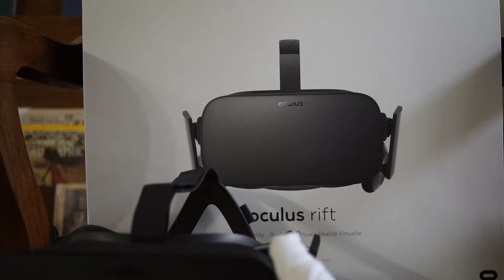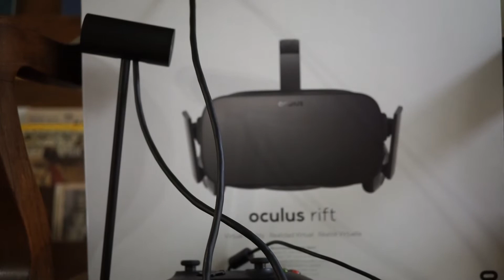オキュラス・リフト Oculus Rift cv1 製品版 78,000円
質のよいメガネの買取・販売・通販、レンズ交換を行うメガネ専門usedセレクトショップMAKOTO「誠」 店舗は、銀座、新宿、香港。良質なメガネを常時2000本以上取り揃え、定価の40％～70％OFFで販売。メガネ専門店ならではの納得の高額買取も.

◆Sihijyuku◆　7-11-15 nishishinjyuku tokyo Japan
Opening Hours : 11:30 - 8pm  every Tuesday  close

◆Ginza◆　1-9-8 ginza tokyo Japan
Opening Hours : 11 - 8pm  every Tuesday  close

◆Hong Kong  in AISHONANZUKA ◆
13A, REGENCY CENTER phase1, 39 Wong Chuk Hang Rd, Hong Kong
Opening Hours :Tuesday - Saturday, 12 - 7pm  by appointment

Opening Hours : 11:30 - 20:00  every Tuesday  close

Opening Hours : 11:00 - 20:00  every Tuesday  close

13A, REGENCY CENTER phase1, 39 Wong Chuk Hang Rd, Hong Kong
Opening Hours :Tuesday - Saturday, 12:00 - 19:00  by appointment

本店备有多款好看的孤品眼镜。店址位于东京的新宿与银座、香港等的交通便利的位置，方便您安心选购中意的眼镜。不妨多多关注一下眼镜吧。来东京旅游的时候，欢迎光临本店，我们将为您提供美妙的购物时光。